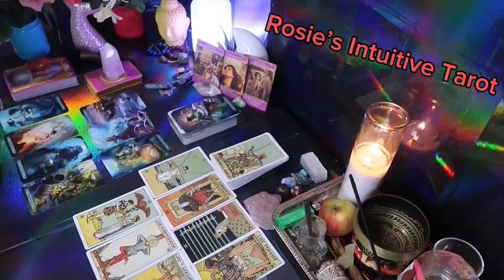TAURUS ❤️“YES, THIS PERSON HAS BIG PLANS WITH YOU IN THE FUTURE💗🤯 SEPTEMBER LOVE TAROT READING🔥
Taurus Love
Taurus 2024
Taurus today
Taurus SEPTEMBER